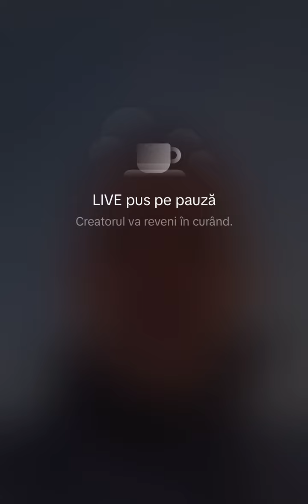Gheorghe Mustață live de la bază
Sursa video: Gheorghe Mustață TikTok